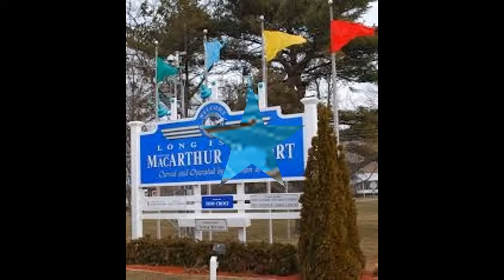All New York Car Service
All New York Car Service is a full-service car and SUV's service in Long Island Islip MacArthur Airport, Bohemia, New York specializing in airport transportation and corporate car service.